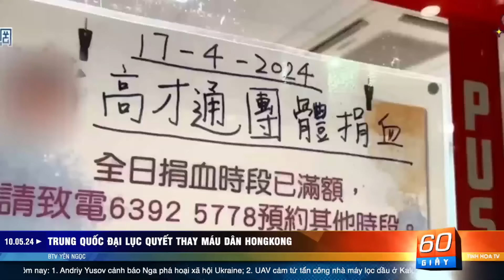Tổng thống Séc: Nga là kẻ xâm lược, còn Đức lại bảo vệ hòa bình | 60 Giây Tinh Hoa TV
00:00 Giới thiệu
01:03 Andriy Yusov cảnh báo Nga phá hoại xã hội Ukraine
03:31 UAV cảm tử tấn công nhà máy lọc dầu ở Kaluga của Nga
04:57 Tổng thống Séc: Nga là kẻ xâm lược, còn Đức lại bảo vệ hòa bình
06:17 Viktor Orban gọi Trung Quốc là trụ cột của trật tự thế giới
07:45 Ông Trump cáo buộc Tổng thống Biden đứng về phe Hamas
09:10 UAV Trung Quốc vào không phận Nhật Bản chụp ảnh chiến hạm
10:23 Canada tôn vinh ngày Pháp Luân Đại Pháp
11:51 Trung Quốc đại lục quyết thay máu dân Hongkong